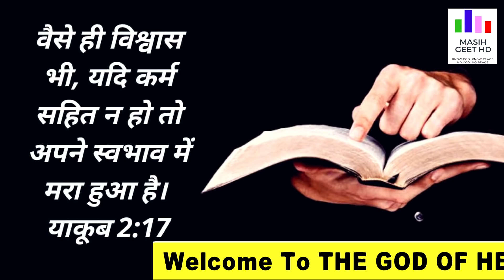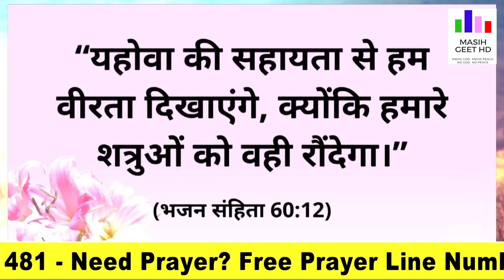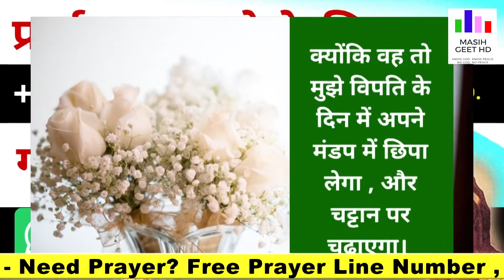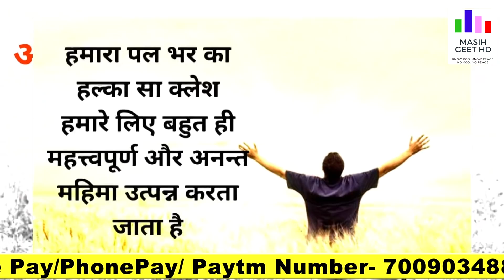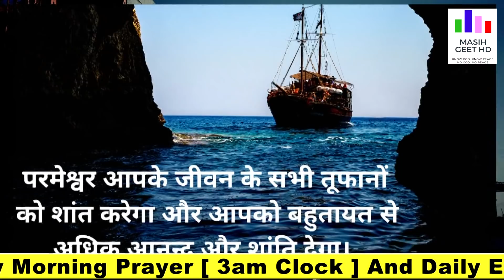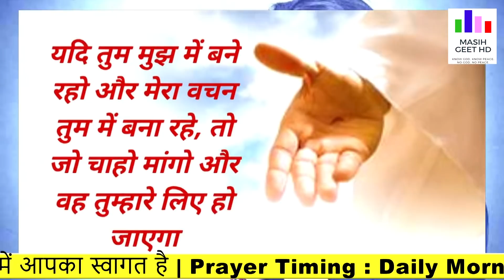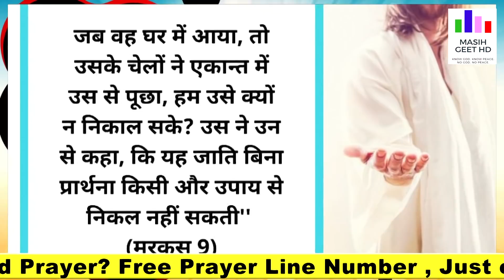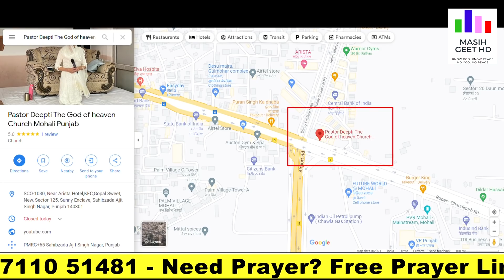हर परिस्थिति में प्रार्थना करें प्रभु छुड़ाएगा | सुबह की प्रार्थना | Morning Prayer By Pastor Deepti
हर परिस्थिति में प्रार्थना करें प्रभु छुड़ाएगा | सुबह की प्रार्थना | Morning Prayer | आज सुबह की शक्तिशाली प्रार्थना |

Pastor Deepti
Online church
THE GOD OF HEAVEN CHURCH MOHALI
Prayer Jesus